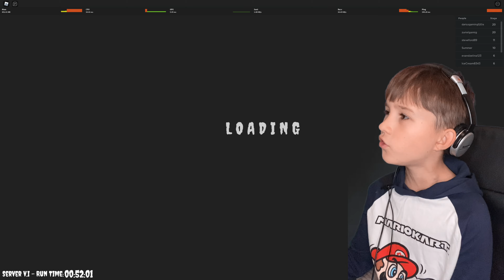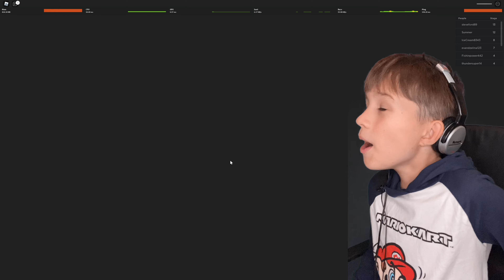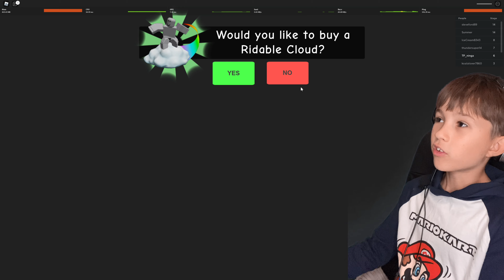The scariest obby game Let's Play Escape papa pizzas pizzeria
Papa has opened a new pizzeria and he has a added secret ingredient - HUMAN!

This is the scariest Obby game I have played played yet !

Roblox - Obby we love .

As we go on they will be bigger Better ... EPIC! So come join my YouTube journey ...